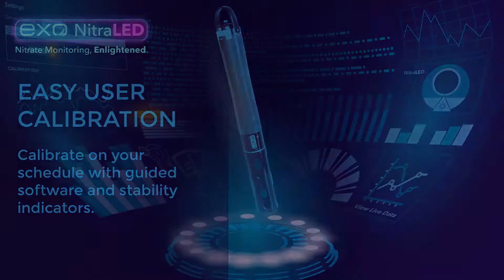EXO NitraLED UV Nitrate Sensor Overview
Nitrate Monitoring, Enlightened.
Utilizing state-of-the-art UV LED technology, EXO NitraLED™ is an optical nitrate sensor designed for long-term, low-drift monitoring. Built-in corrections for Natural Organic Matter (NOM) and Turbidity minimize interference in freshwater environments. Its compact form factor allows for seamless integration with any EXO Sonde.